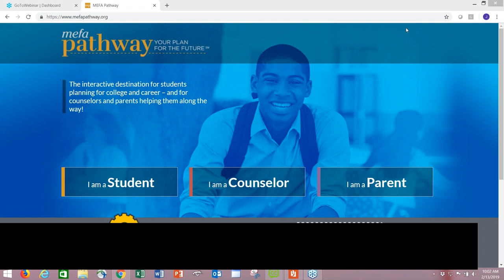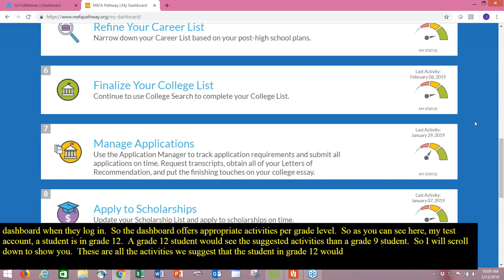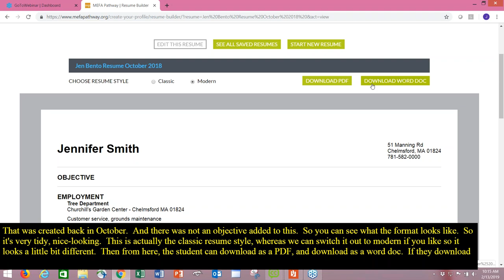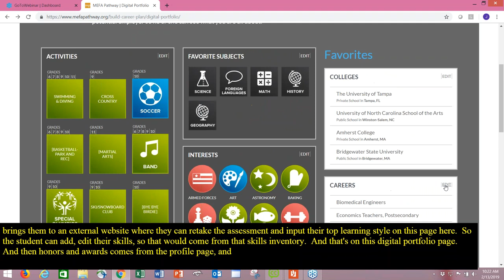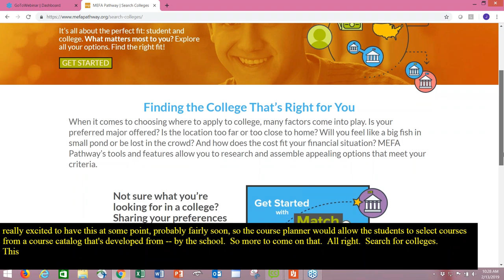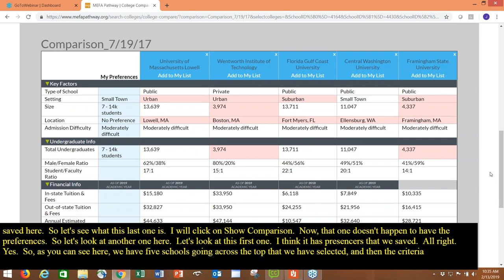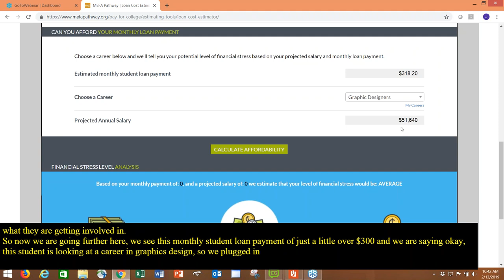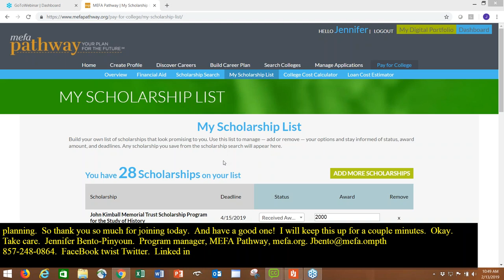Get to Know MEFA Pathway's Student Features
MEFA Pathway provides a fun, engaging environment where students in grades 6-12 can plan for academic and career success. Join us for a walk-through of the site to learn the many tools, activities, and resources available to help students prepare for their future.